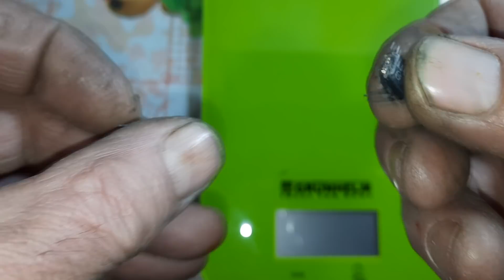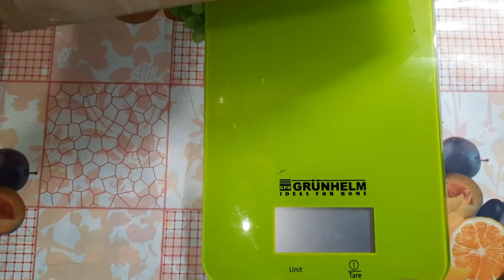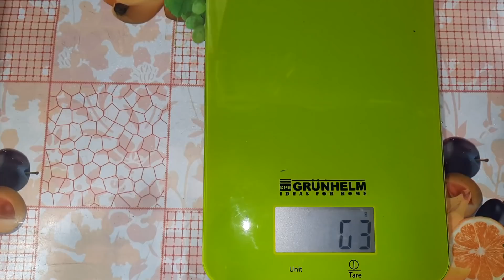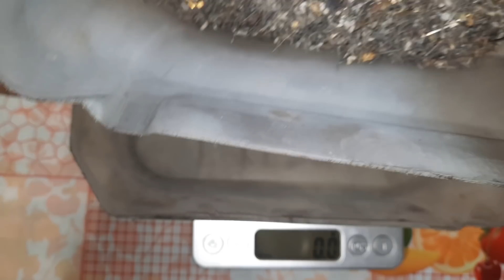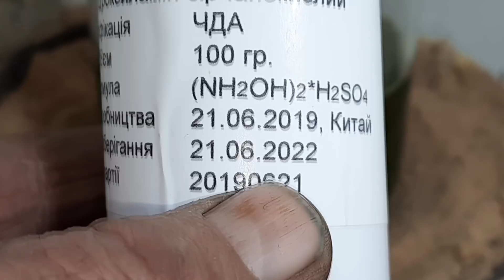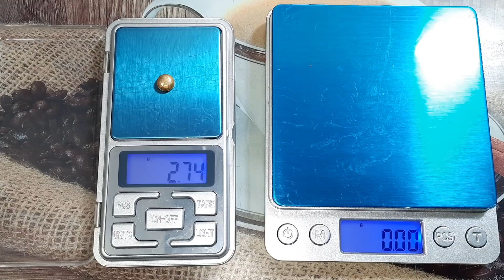ЗОЛОТО из микросхем 155 серии